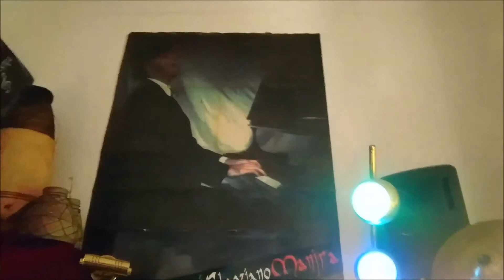Mix refrein 3 Manjra Cover Live Gipsy King - Bamboléo - Volare - Djobi Djoba - Maria Dolores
Cover : Mix Refrein Gipsy King " Bamboléo " - " Volare " - " Djobi Djoba " - " Maria Dolores "
Esecuzione di Mologni Flaviano Manjra